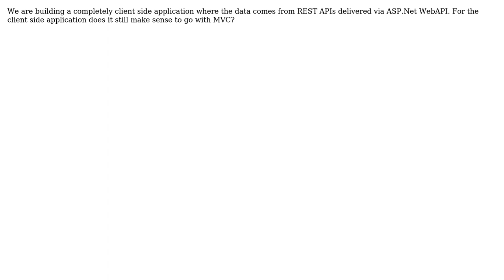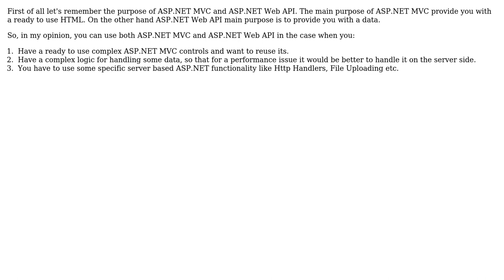Use of ASP.Net MVC while using WebAPI and completely clientside pages (3 Solutions!!)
Use of ASP.Net MVC while using WebAPI and completely clientside pages

With thanks & praise to God, and with thanks to the many people who have made this project possible! | Content (except music & images) licensed under CC BY-SA | Music | Images & others | With thanks to user Pooran user Kevin Junghans user apros and the Stack Exchange Network Trademarks are property of their respective owners. You are responsible for your own actions.